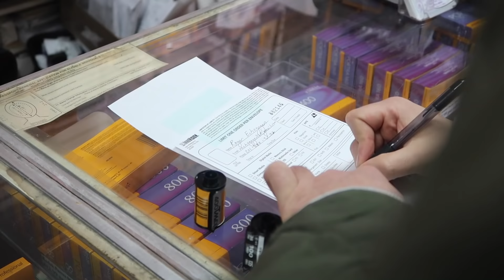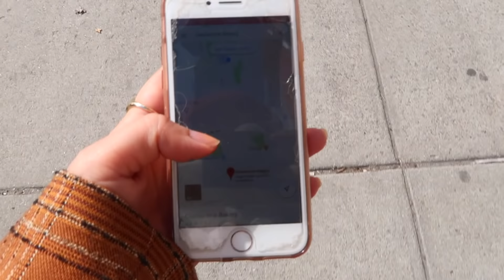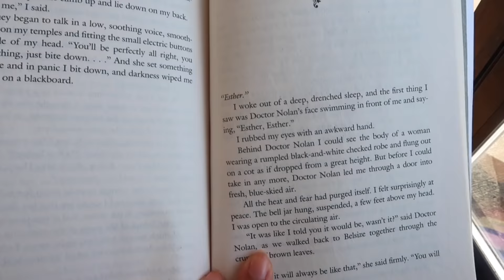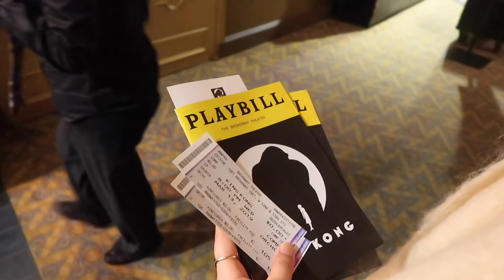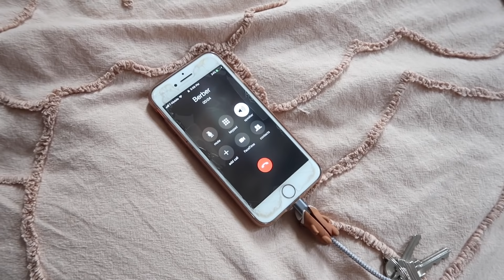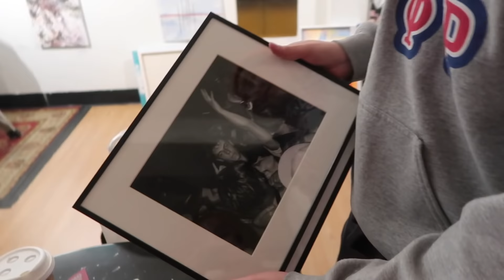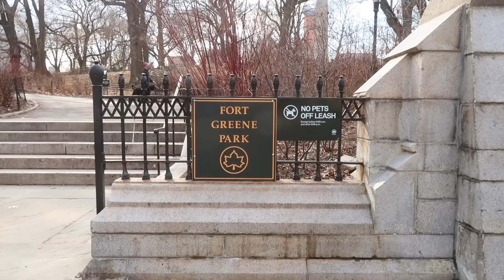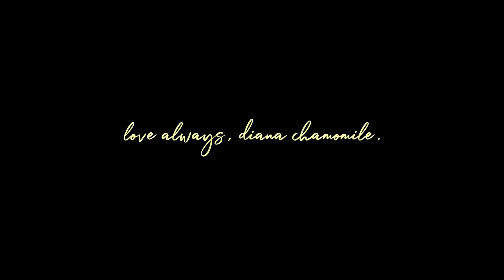outfits of the week + life in nyc!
✩ READ ME ✩

hello!

this week i thought i'd bring you something a little different than my usual. i've always wanted to share a week in my life with y'all but i thought i'd mix it up with my everyday outfits as well :) hope you enjoy it! it was rather difficult filming every single day of the week- i give major props to daily vloggers! but it was still so much fun showing you guys everywhere i visited and how my outfits worked with what i did. it was also fun having roger around to film with because he's usually such a shy bugger haha :p

living in the city has been so bittersweet in some ways. the city is always alive and there really so much opportunity to grow here as an artist! i love the proximity to everything i enjoy.. things really do feel at arm's length! in other ways though, it is easy to feel like sometimes one is drowning in the movement and even life's basic necessities are rather expensive. i want to share more of it but i'm also afraid of being completely open about what it really is like being here. it's just a LOT.

in the meantime, i am living and learning and i'm happy to allow life to give me a bit more wisdom through every change it brings me toward. this is just a reminder for you to try your bestest to do the same.

xox diana

Special thanks to my love, Roger Echegoyen, for always filming and helping me execute my vision. You can find him here!

✩ MUSIC! ✩

☞ Most of the music I use is from Music Bed services!